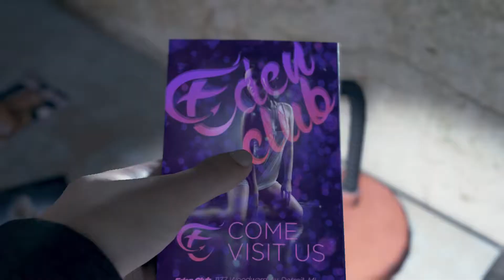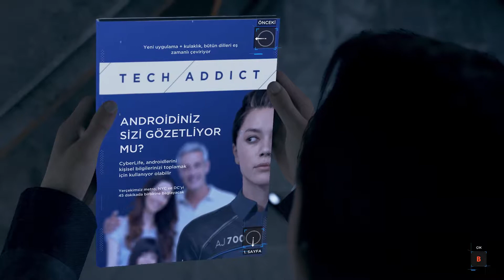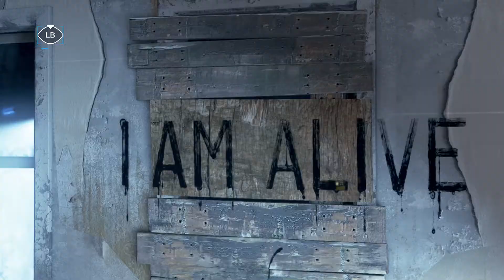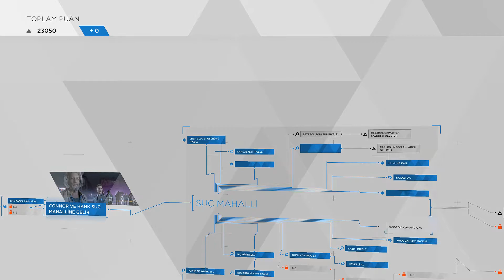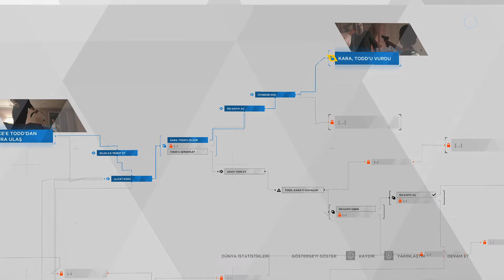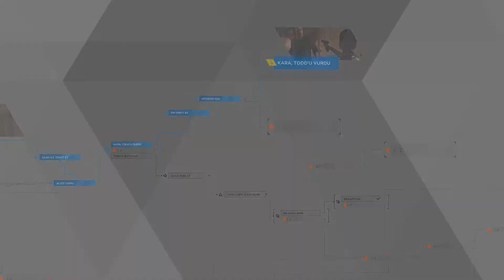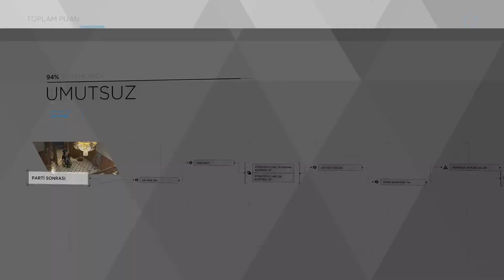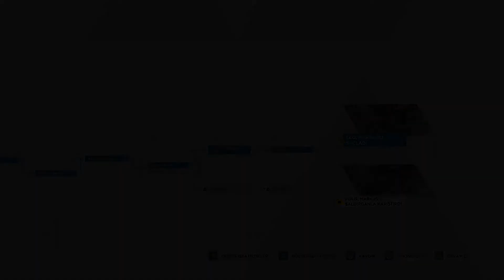YENİ BİR AYKIRI DAHA VE BÜYÜK KAÇIŞ!!! | DETROIT BECOME HUMAN TÜRKÇE BÖLÜM 4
Acemi günlüğünden hepinize merhaba arkadaşlar. Detroit become human'ın bu bölümünde işbirlikçimiz olan Hank ile yeni bir cinayeti çözmek için görevlendirildik. Öte yandan Carl'ın uyuşturucu bağımlısı olan oğlu Leon yaptığı suçlama ile bizi zor durumda bıraktı. Bu da yetmezmiş gibi Todd'un aşırı agresif tavırlarına dayanamayan Cara ile bir cinayet işlemiş olduk. Büyük kaçışımız sonrası neler olacak hikayenin ilerleyen bölümlerini hep birlikte öğreneceğiz.
Ayrıca serisini istediğiniz bir oyun varsa yorum kısmında belirtmeyi unutmayınnn.